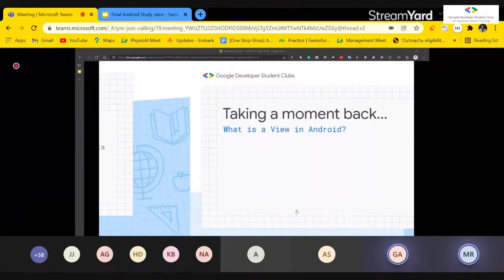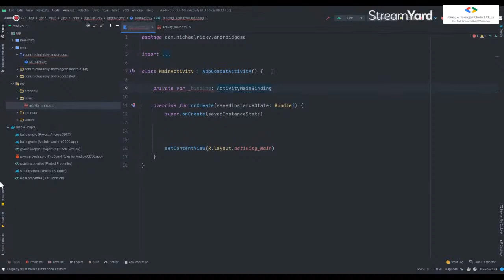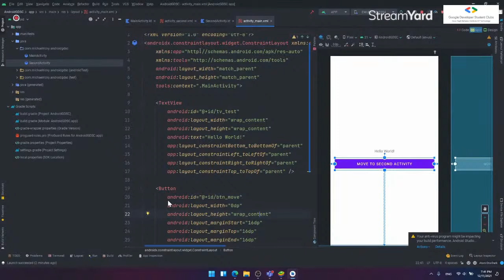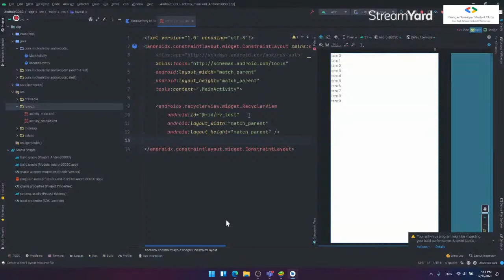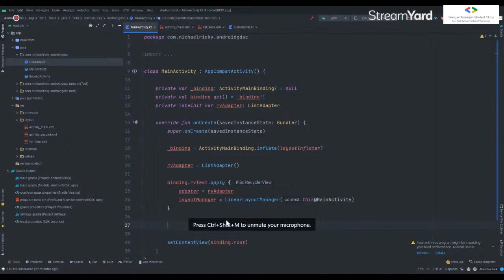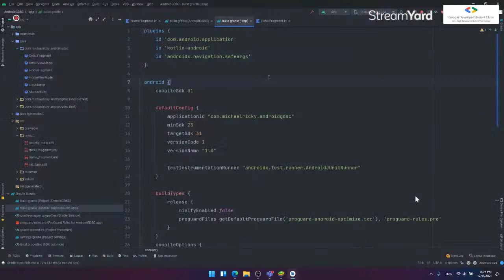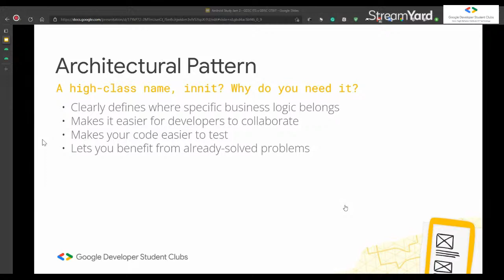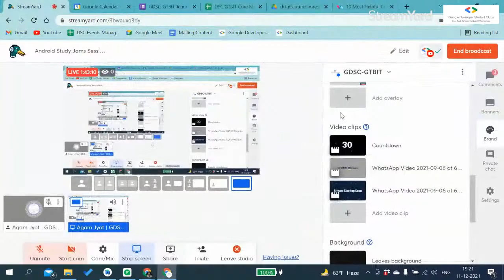Android Study Jams Session 2 | Michael Ricky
GDSC GTBIT along with GDSC UIT RGPV, GDSC MBM Jodhpur and GDSC SRM Ghaziabad are collaborating with our international partners GDSC IST, Indonesia for this second session of Android Study Jams
We will be covering View Binding, RecyclerView, Activity, Fragment, Intents, and Jetpack Architecture Components, according to the syllabus prescribed by Google!